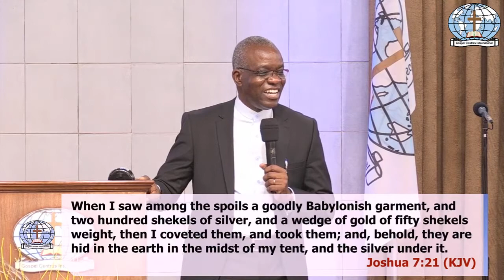The Achan Spirit That Hinders Your Advancement(Cont'd) - GCI Central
General Overseer, GCI, Rev. Charles Mulema